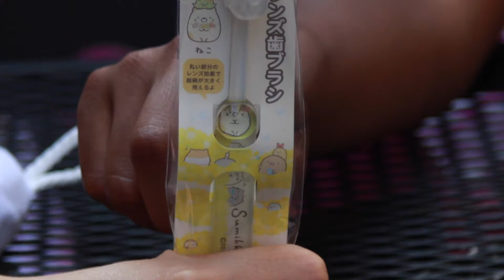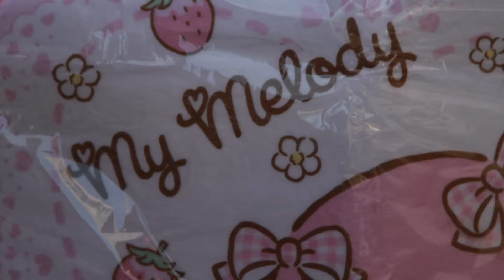unboxing with bestie: Doki Doki Japancrate [Sanrio Surprises]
Today I'm Joined by my bestie Oriah to unbox some sanrio surprises from Japan Crate.

To unbox with your bestie, check out the link below to purchase

Let us know what we should unbox next.